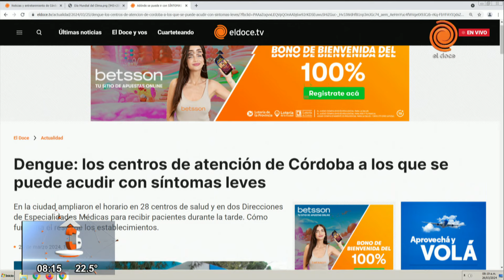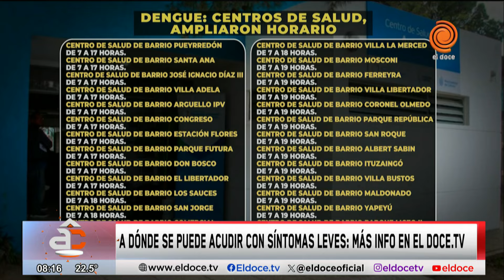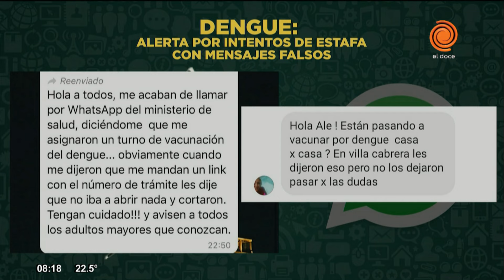Hospitales COLAPSADOS por el dengue. Si tengo síntomas... ¿A dónde voy?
Con una alta demanda por la gran cantidad de casos de dengue, y con los hospitales públicos y privados colapsados, en la ciudad de Córdoba ampliaron los horarios de atención en los establecimientos disponibles para recibir a pacientes con síntomas leves.
Son 28 centros de salud los que pueden atender este tipo de consultas, además de las Direcciones de Especialidades Médicas (DEM) Centro y Oeste.
Además... Hay intentos de estafa con la vacuna del dengue.

Momento emitido en Arriba Córdoba el 26 de marzo de 2024.